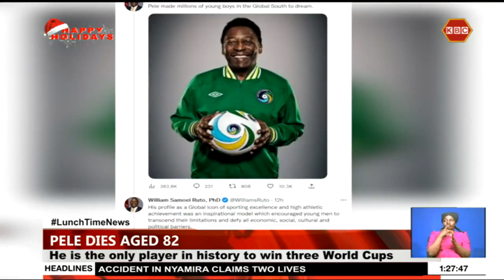Brazil football legend Pele passes on in Sao Paulo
Tributes continue to pour in following the death of Brazilian soccer legend Pele. The Brazilian football icon regarded as the greatest player of all time and a three-time World Cup winner died yesterday evening at the age of 82. According to Sao Paulo’s Albert Einstein hospital, where Pele was undergoing treatment died due to multiple organ failures resulting from the progression of colon cancer associated with his previous medical condition.